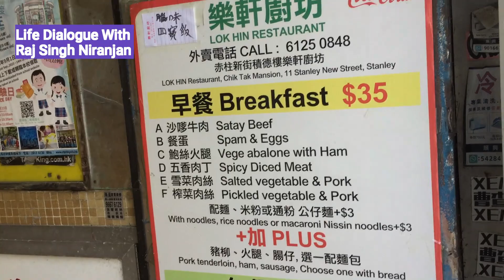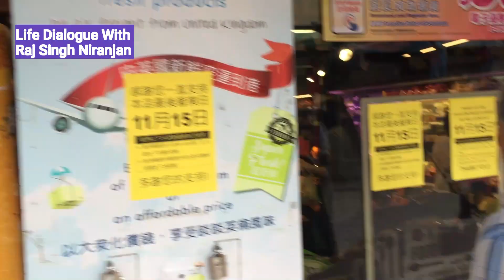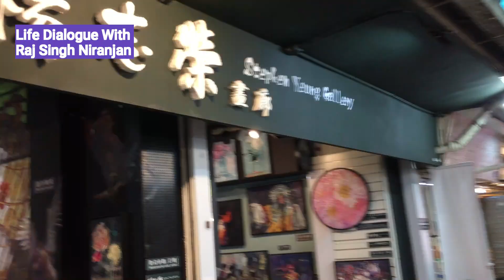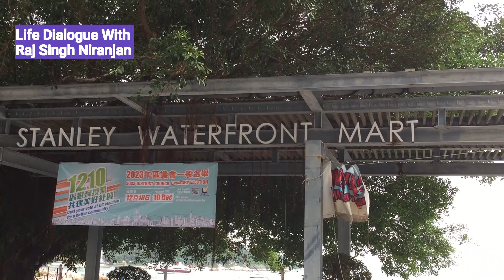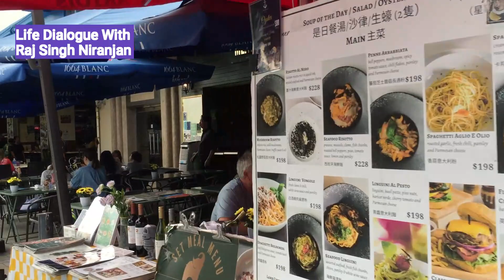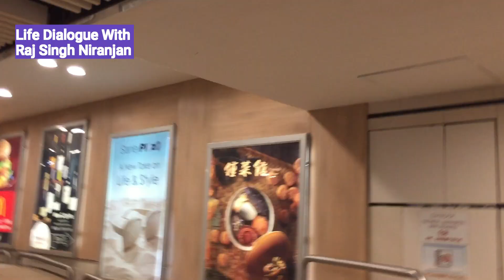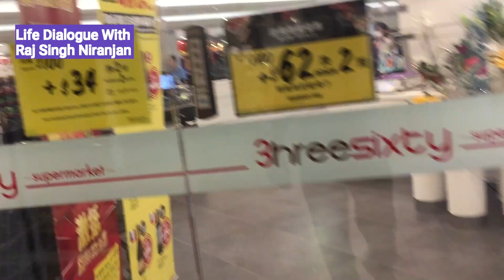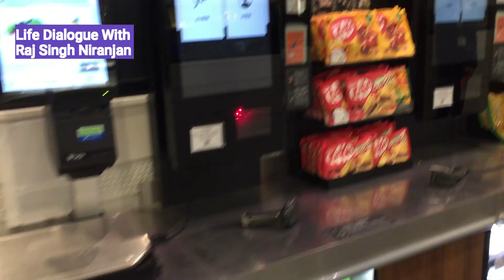Last Village of Hong Kong | Stanley | Chek Chue|हांगकांग का अंतिम गांव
Stanley, or Chek Chue, is a coastal town and a popular tourist attraction in Hong Kong
Stanley Main Street near the Stanley waterfront is also known as “Bar Street”.
Stanley, or Chek Chue, is a coastal town and a popular tourist attraction in Hong Kong. It is located on a peninsula on Hong Kong Island. It is east of Repulse Bay and west of Shek O, adjacent to Chung Hom Kok and Tai Tam. Administratively, it is part of the Southern District.